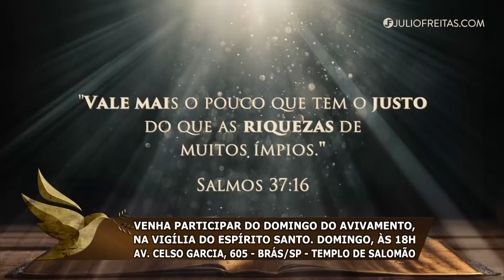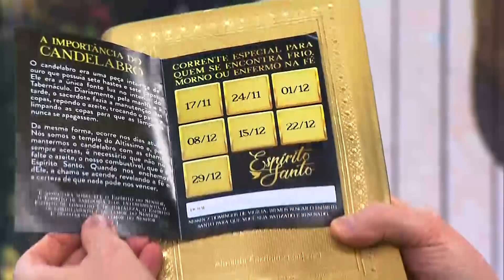Oração às 18h com o Bispo Júlio Freitas, 29/11/2019